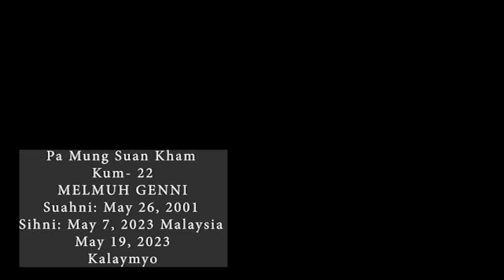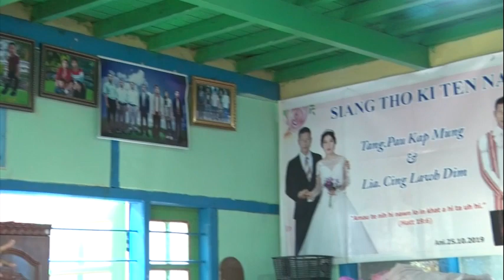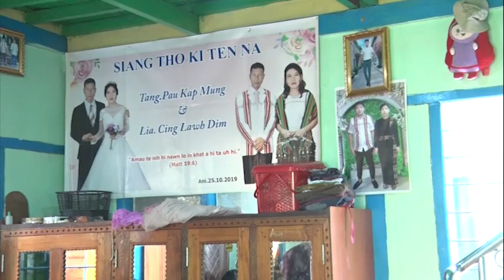Pa Mung Suan Kham Kum 22 MELMUH GENNI 19 May 2023 Kalaymyo